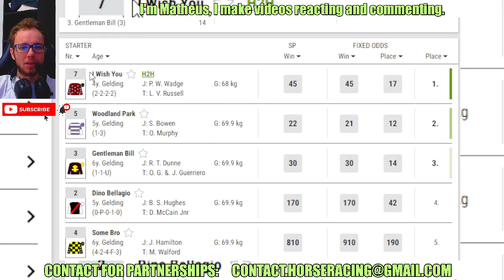I Wish You wins at CARLISLE Oct, 17 2024 Horse racing bet